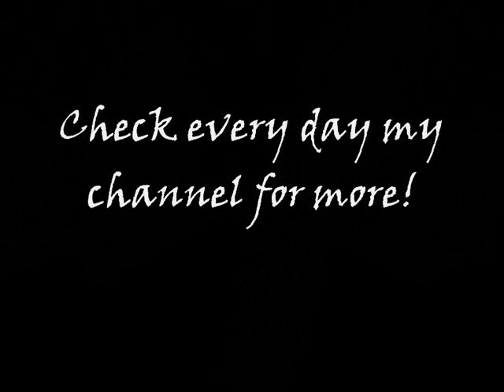The thirteen scariest things in Lego City! Part 5 of 13!